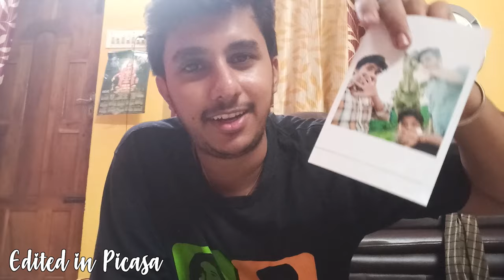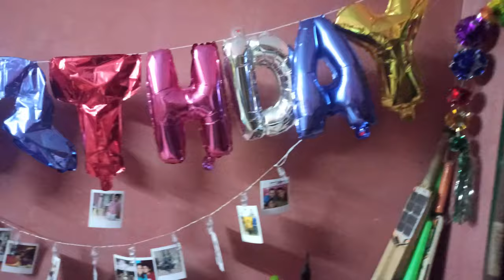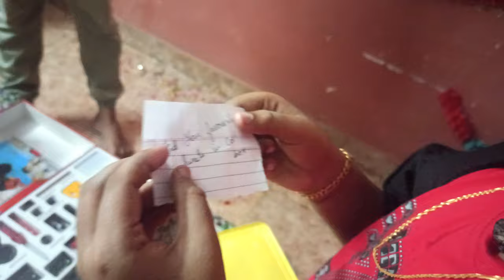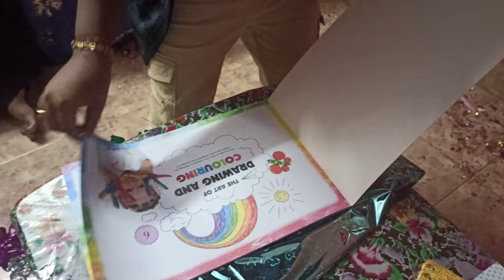APPU BIRTHDAY CELEBRATION | BIRTHDAY DECORATION IDEAS | TREASURE HUNT CAKE PREPARATION VLOG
Hey People! You all guys know Appu! It was his birthday on 13th September 2020! It was his 10th birthday and hence we planned it to celebrate it awesome! We have made a VLOG of the full birthday!
Including the Cake preparation, Decorations , Treasure Hunt of the gifts and Full birthday celebration! Hope you enjoy the video!

Clib Light